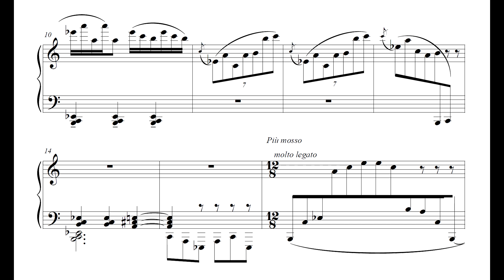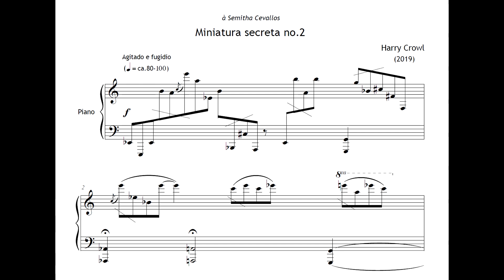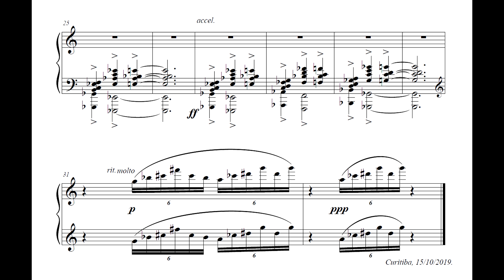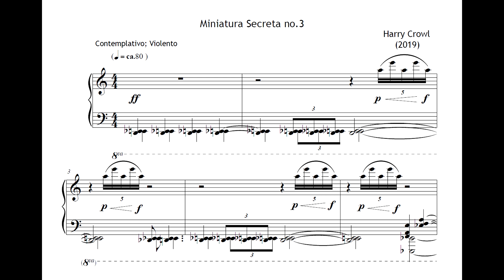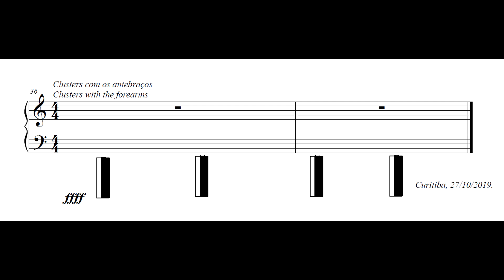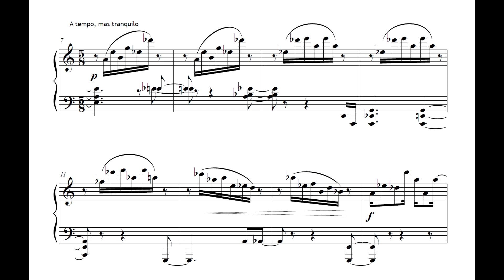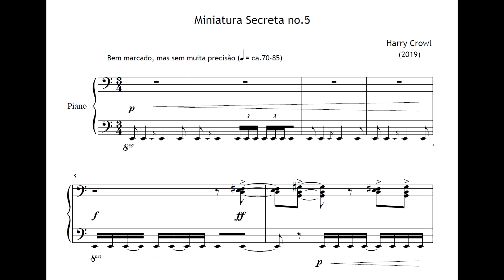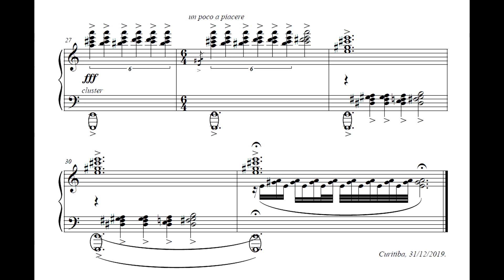Harry Crowl - 5 Miniaturas secretas (Antonio Eduardo Santos, piano)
5 Miniaturas secretas, de Harry Crowl, interpretadas por Antonio Eduardo Santos. 1ª gravação mundial.

0:00 No.1 Sorrateiramente
1:19 No.2 Agitado e fugidio
2:57 No.3 Contemplativo; violento
4:41 No.4 Com muita leveza e liberdade
6:22 No.5 Bem marcado, mas sem muita precisão

Nossos agradecimentos ao Zenon Instituto Cultural por fomentar essa gravação para o projeto Música Rara Brasileira; e a Wellington Bujokas.